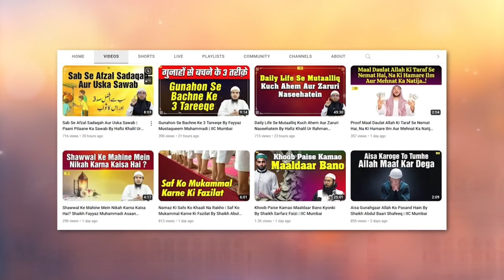Kuch ibadatein aur Sadqa Aise Karo Jisko Kisi Ne Dekha Na Ho by Shaikh Kifayatullah Sanabili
Bank Account Details:
ILM FOUNDATION
ICICI Bank
Savings account
IFSC CODE-ICIC0001028